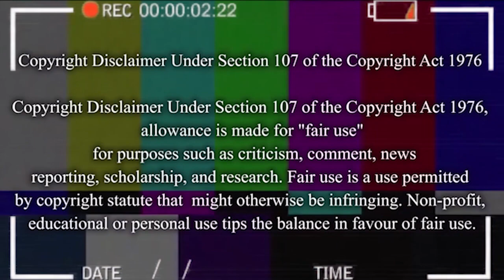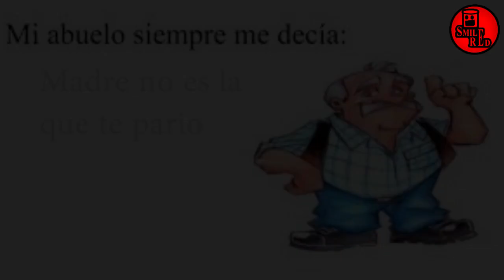OUTLAST NO ES PARA SENSIBLES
Resumen de OUTLAST en ácidos
Por fin, hemos logrado salir del manicomio del Doctor Cachetin y Makarov... bueno más o menos.